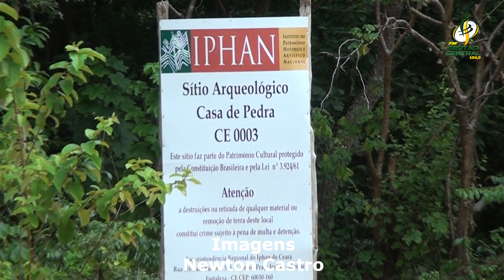CASA DE PEDRA, PONTO TURÍSTICO DO SERTÃO CENTRAL, GANHA NOVA ESTRUTURA DE ACESSO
A Prefeitura Municipal de Itatira está preste a concluir o acesso entre Lagoa do Mato e a famosa Casa de Pedra. São 15km de estrada toda piçarrada, com bueiros e planagem da estrada em alguns trechos. Nossa reportagem foi conferir o trabalho da Secretaria de Infraestrutura de Itatira.

Da redação FM Sertão Central 104,9
Imagem: Newton Castro